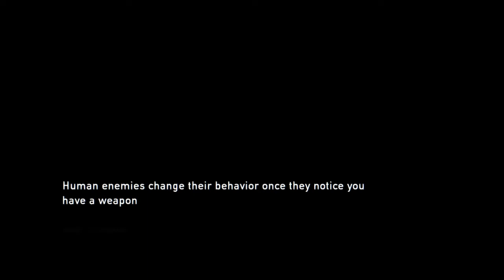The Last of Us™ Remastered - PART 4 *normal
I didnt even see it! when!? dang it Tess🥺